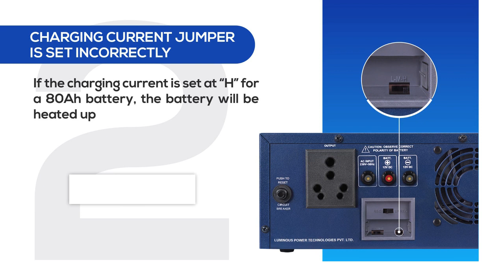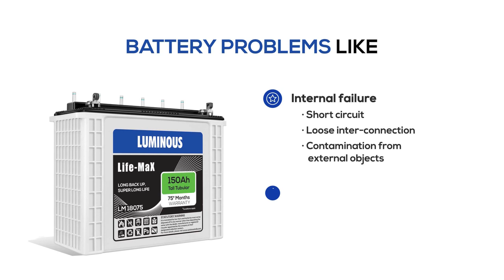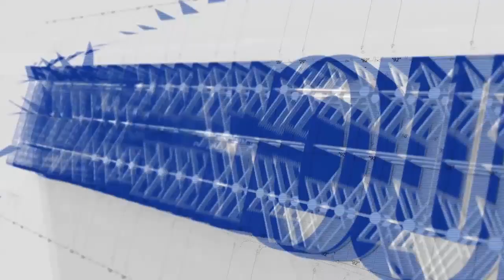How To Check Heating Problem in Inverter Battery - Expert Advice | Inverter Battery for Home(Tamil)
For the smooth running and to get the long life with maximum backup, it is very important that the inverter battery is not heated much during operations. If you find that your inverter battery is getting over heated during operations, here is the expert advise as how to check the exact cause of the problem.

Inverter Battery over heating can happen due to Faulty connection, Wrong selection of batteries with inverters etc. Watch the full video to find out how you can check the cause of inverter battery hating problem.

Luminous Power Technologies is a powerful and trustworthy brand with a wide range of innovative products in the power backup, home electrical and residential solar space that covers, Inverters, Batteries, Solar solutions to home electrical offerings such as Fans, Modular Switches and LED lighting.

எல்லா லூமினஸ் தயாரிப்புக்களிலும் புத்தாக்கமும் டெக்னாலஜியும் இணைந்திருப்பதால் நம்பகமான ஒரு பிராண்டாக லுமினஸ் பவர் டெக்னாலஜிஸ் ஆகிவிட்டது. பவர் பேக்கப், ஹோம் எலக்டிரிக்கல்ஸ் மற்றும் இன்வெர்ட்டர்கள், பேட்டரிகள், சூரிய மின்சாரத் தீர்வுகள், ஃபேன்கள் உள்ளிட்ட சூரிய சக்தி தயாரிப்புக்கள் மற்றும் மோடுலர் ஸ்விட்சுகள் மற்றும் LED லைட்டிங் ஆகியன இதன் தயாரிப்பு ரகங்களில் அடங்கும்.